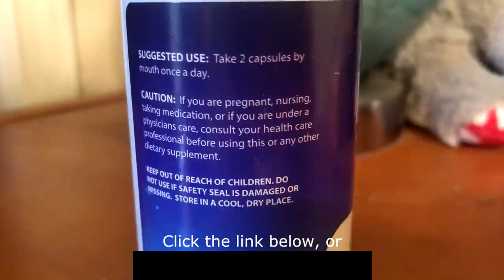keto pills - shark tank keto pills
keto supplements are all over the internet, Trust our review! You may have also heard weight loss on the internet. keto diet pills is on the internet... IS IT A SCAM OR LEGIT?
Find out by watching our video supplements keto

This is a substance the body naturally makes, so there is nothing synthetic or harmful about it. It’s the same substance that kickstarts the process of ketosis, burning off fat quickly and effectively.

The results with this supplement that uses BHB are quite significant. There are reports that people regularly lose a pound of fat Each day.

These tend to be people who are exercising and dieting as well, but the benefit of using keto bhb is that it can boost the effects of weight loss that dieting and exercise produce.